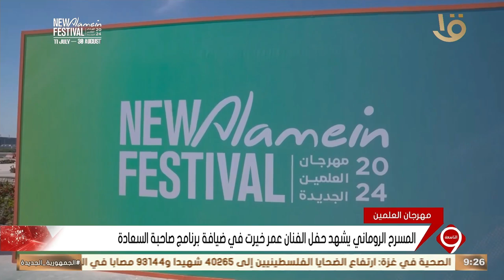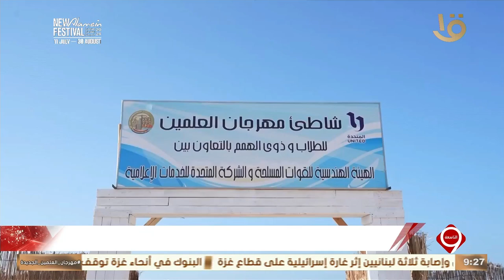تواصل الفعاليات الثقافية والفنية بالمهرجان وإقبال جماهيري غير مسبوق